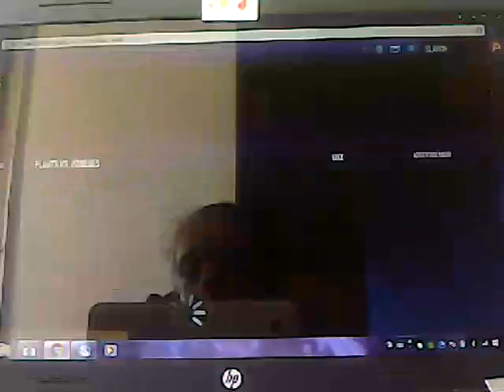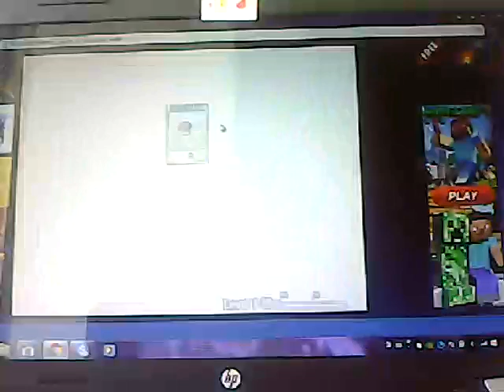ZOMBIES IN MY YARD!!!?